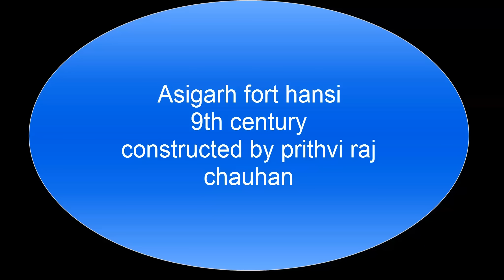ASIGARH Fort पृथ्वीराज चौहान की वीरता का प्रतीक Hansi (Hisar) Ps velly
A HISTORICAL PLACE IN HANSI
ps velly